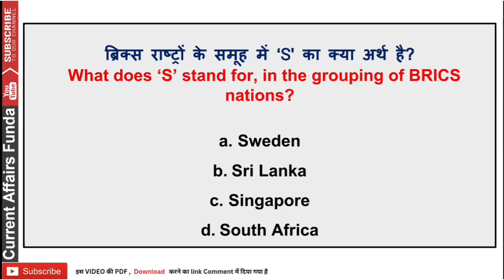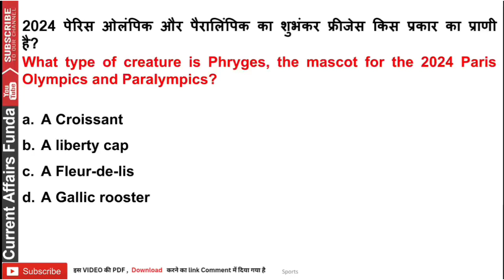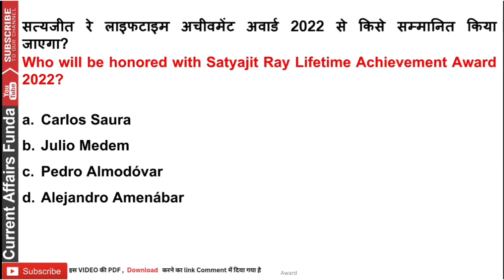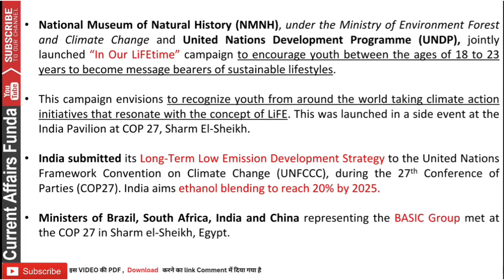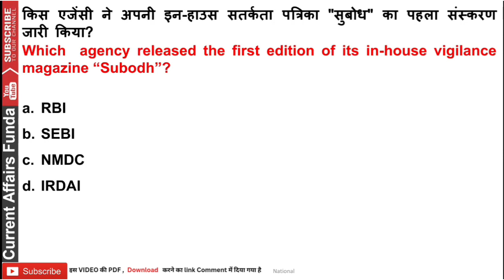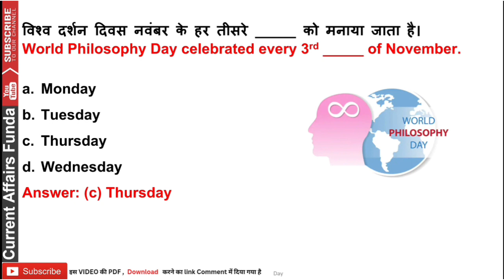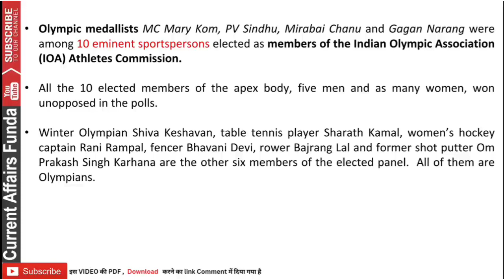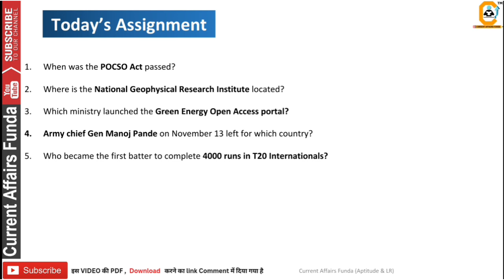17 November 2022 Current Affairs MCQ 17 नवम्बर करेंट अफेयर्स प्रश्न Current affairs in हिंदी & Eng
Please follow the steps to Download / VIEW PDF files
All Daily / Weekly / Monthly PDF Get from this

1 year Validity from Date of Purchase
Old Month PDF also Available
Download + Printout facility also available

Steps to Download & Access PDF on Website / Laptop / Desktop

Enter Org Code - vkbff
Enter Phone Number and OTP

After that Go to STORE and Select your Purchased Course then go to content menu

Q. How to Buy Current Affairs Funda PDF Plan ?

Q What is the validity of course ?
Ans - its 1 Year from Date of Purchase

Q - Can we get the old PDFs if we buy in current month ?
Ans - Yes , all OLD Pdf are available in Folder

Q is this PDF plan imp for Bank Exams , SSC and Railway ?
Yes this PDF Package is Imp for all the Govt Exams because we cover Every Imp Current Affairs in Details.

Q. Are PDFs available in Detailed MCQ Analysis or not ?
Answer - Yes PDF are available in Detailed Manner for Each MCQ

Q. Are PDFs Available in HINDI and English Both ?
Ans - PDF MCQ are available in Both the language but Explanation is Given in English only

Q Can we download PDF from Laptop , Desktop of Mobile Browser ?
Ans - Yes you can download in all the formats -

Thanks & Regards
CAF Team